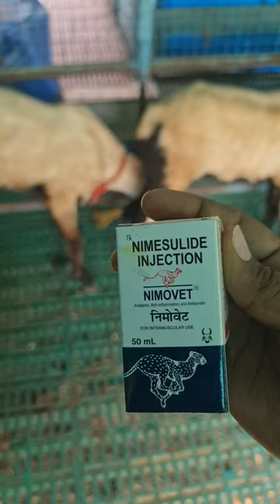loosemotions in sheep and goat